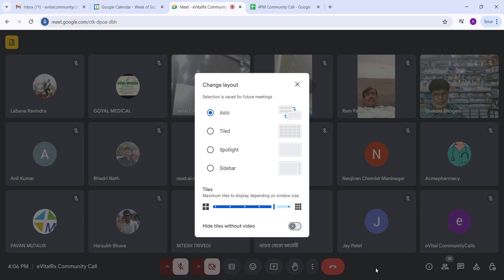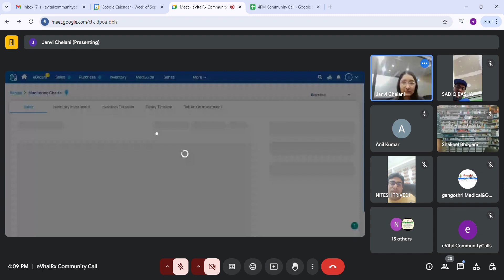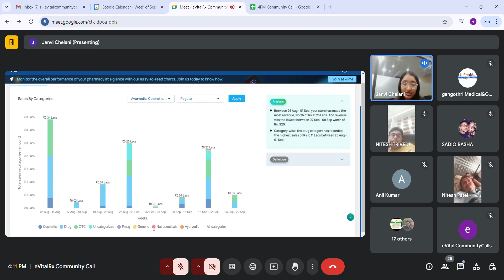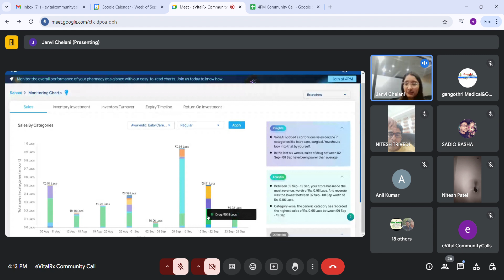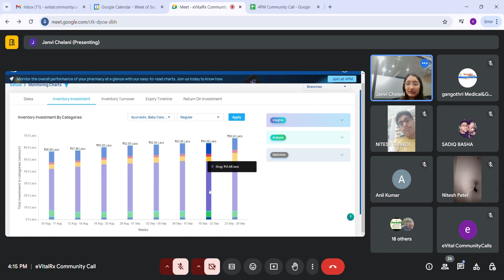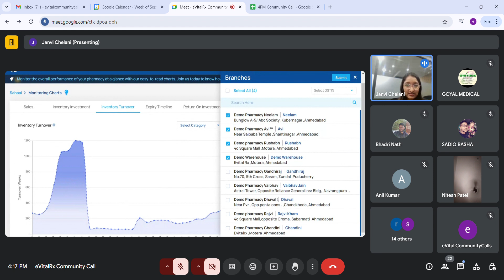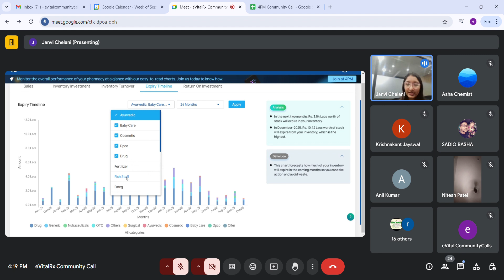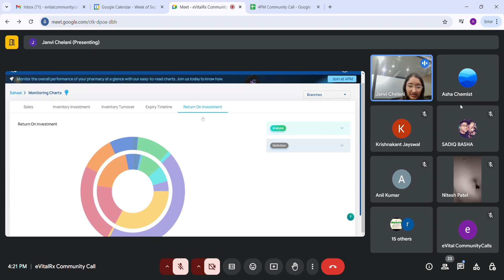Monitor overall performance of your store with our easy to read charts (02 Oct, 2024)